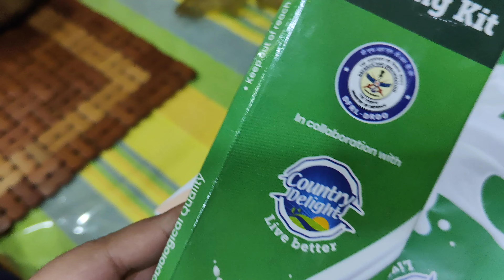country Delight এর ডাব আদেও কেমন? 🤔 পাশে থাকার জন্য অনেক ধন্যবাদ ♥️🫰🏻🙏🏻।।